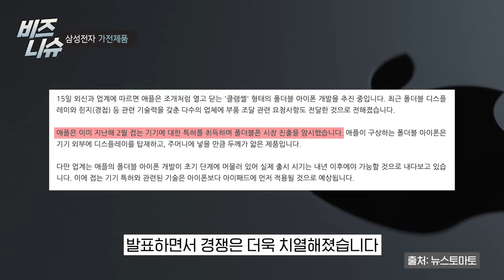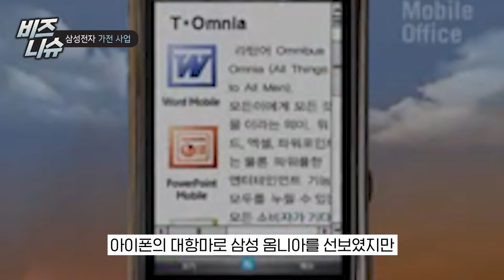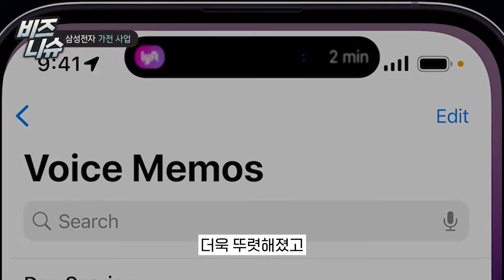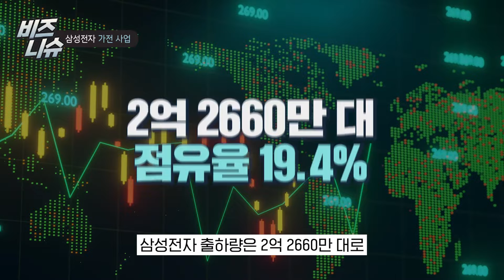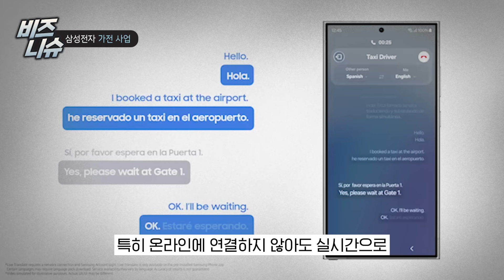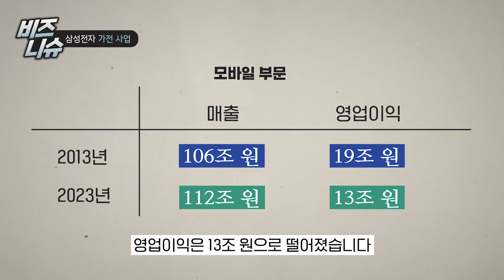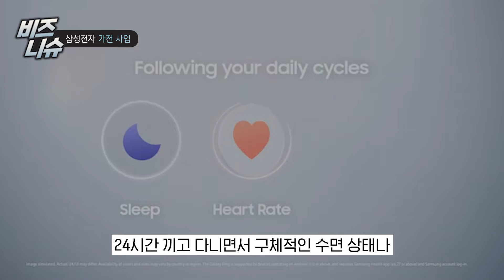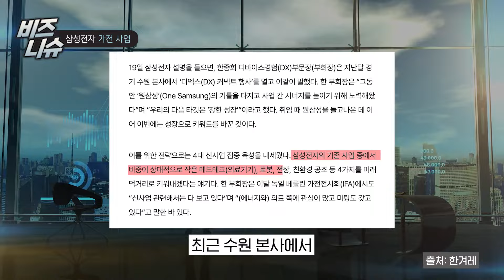(비즈니슈)삼성전자, 폴더블폰도 따라잡힌 삼성전자, AI로 차별화 ‘승부수’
삼성전자가 세계 최초로 폴더블폰을 상용화했지만, 화웨이와 오포 등 중국 기업들이 폴더블폰 시장에 진입하면서 경쟁이 치열해지고 있습니다. 애플도 2025년 폴더블 아이폰 출시를 예고한 상황에서 삼성전자는 프리미엄 시장의 초격차를 지키기 위해 AI 기술과 새로운 폴더블 모델로 차별화를 모색하고 있습니다.

삼성전자의 스마트폰 역사는 2007년 아이폰의 출시로 전환점을 맞았습니다. 후발주자로 갤럭시 시리즈를 출시한 삼성전자는 특히 큰 화면과 S펜을 갖춘 갤럭시 노트를 통해 인기를 끌었고, 2012년부터 2013년 사이 글로벌 시장 점유율을 30% 이상 차지했습니다. 그러나 2023년에는 애플에 밀려 글로벌 스마트폰 출하량 2위로 내려앉았고, 중국 업체들의 경쟁과 더불어 폴더블폰 시장 내 압박도 커졌습니다.

삼성전자는 AI와 폴더블폰의 혁신에 집중하고 있습니다. 올해 출시된 갤럭시 S24 시리즈를 비롯해 갤럭시 Z 폴드6와 Z 플립6에는 실시간 번역과 요약 등 편리한 AI 기능이 탑재됐습니다. 또한, AI가 적용된 가전을 개발하고 삼성 스마트싱스 앱을 통해 스마트홈 제어가 가능해졌습니다. 그러나 최근 10년간 DX 부문 매출은 2013년 대비 약 8% 증가에 그쳐, 삼성전자는 새로운 먹거리 발굴에 힘쓰고 있습니다.

미래를 위한 신사업으로는 로봇 분야가 주목받고 있습니다. 삼성전자는 AI 반려 로봇 볼리를 연내 출시할 예정이며, 메드텍, 전장, 친환경 공조 솔루션을 포함한 4대 신사업을 미래 성장 동력으로 삼고 있습니다.